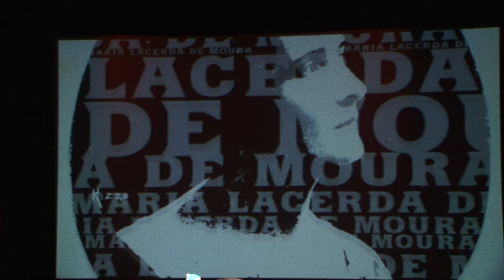Projeto Mulher com a Palavra leva Marina Lima ao palco do Teatro Castro Alves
O projeto Mulher com a Palavra começou a segunda temporada e promove discussões sobre o empoderamento feminino. A cantora Marina Lima foi a convidada da primeira edição de 2017. Para este ano ainda estão previstas outras três